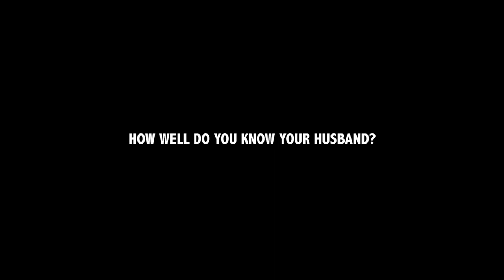TRADE Trailer #3...Do You Know Your Husband?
Don't miss out on this compelling story of love, belonging and acceptance.

Watch Today!!!
Cast & Crew

Cast
Austin Miller
T. Ashanti Mozelle
Tiffany Fallon
Robert Catrini
Rain Valdez
Marlynne Frierson Cooley

Director
Trae Briers

Producers
Rubin Bryant
Trae Briers
Angel Quintero

Screenwriter
Trae Briers

Information
Studio Distribber
Genre Drama
Released 2019